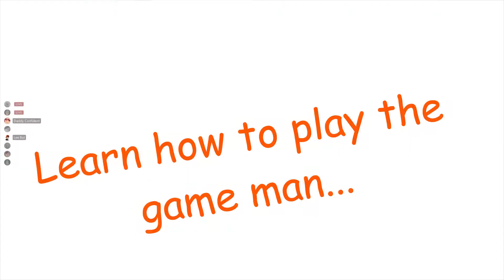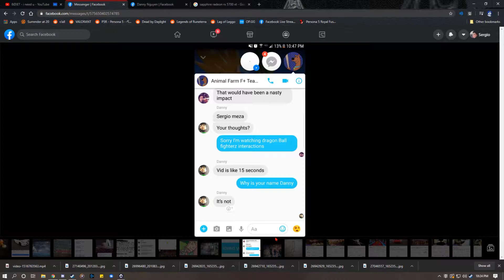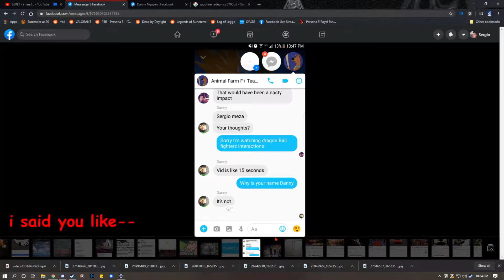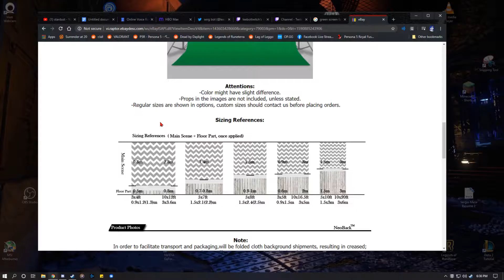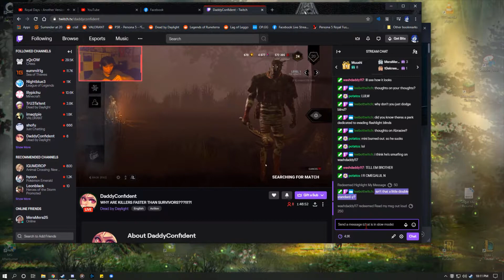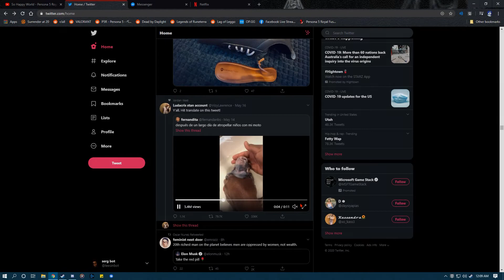BEGINNER BOTS MONTAGE 2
For the few who've seen me uploading less lately: I wanna collect clips more to add to montages like this, instead of just uploading everything I get right away. I've been having a lot of fun video and image editing so I want to make more montages like this. I'll still upload the odd clip here and there if I don't think it can fit in a montage for the future though, otherwise uploads will be a bit more spaced out for now

I stream sometimes. Just sometimes